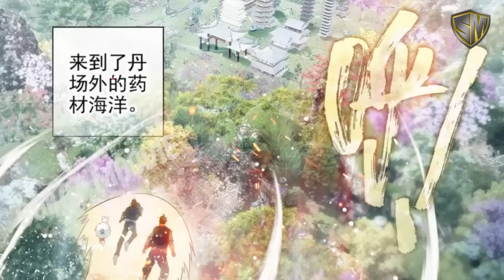Wu Dong Qian Kun Season 7 Eps 18 - Inikah Barang Yang Kita Cari???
Yang kelebihan duit bisa dibuang kesini aja. Ahaaaii

Dalam video ini berisi spoiler alur cerita dari donghua wu dong qian kun season 7 atau martial universe season 7. Tetap ikuti cerita wu dong qian kun season 7 dan saksikan bagaimana serunya kisah perjalanan dari lin dong. Jika kalian suka dengan cerita wu dong qian kun season 7 ini silakan share ke teman teman kalian. Supaya kalian semua bisa menikmati bersama serunya cerita wu dong qian kun season 7.

Berikut mimin tuliskan tingkatan kekuatan dalam wu dong qian kun ini

Tingkatan Levelling Wu Dong Qian Kun
1. Tubuh Temper (Level 1-9)
2. Yuan Bumi (awal, menengah, dan akhir)
3. Yuan Surgawi (awal menengah dan akhir)
4. Yuan Dan (awal, lanjutan ,sempurna)
5. Penciptaan Bentuk (awal & lanjutan)
6. Penciptaan Qi (awal, lanjutan dan setengah langkah menuju menifestasi)
7. Ranah Manifestasi (awal, menengah, lanjutan, puncak dan setengah langkah menuju nirvana)
8. Ranah Nirvana (Tingkat 1 – 9 dan setengah langkah menuju tahap kehidupan yang mendalam)
9. Ranah Kehidupan Mendalam (awal, lanjutan dan sempurna)
10. Ranah Kematian Mendalam (awal lanjutan dan sempurna)
11. Ranah Samsara
12. Ranah Reinkarnasi
13. Ranah Leluhur (Leluhur Simbol)
14. Ranah Penguasa Dimensi (Hanya Lin Dong Yang Bisa)

Tingkatan Kekuatan Mental Atau Spiritual
1. Segel Simbol Master (5 Tingkatan)
2. Master Simbol Surgawi (9 Tingkatan)
3. Simbol Divine (awal dan lanjutan)
4. Simbol Grandmaster (awal dan lanjutan)
5. Devine Palace Master (Hanya Lin Dong Yang Bisa)